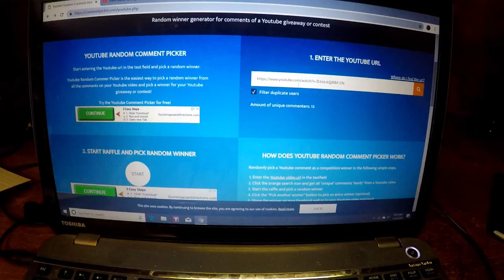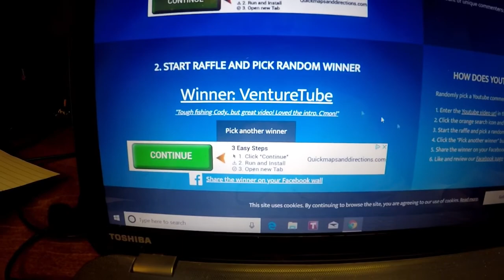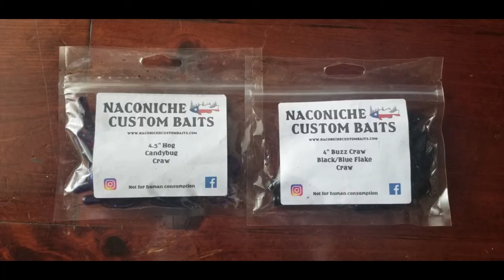Texas Kayak Fishing 300 subscriber giveaway and channel update!!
We finally hit the 300 mark which i appreciate all the support and comments guys!! The products given away are from the following companies:

calibre bait co
naconiche custombaits
grandebass
bigbites